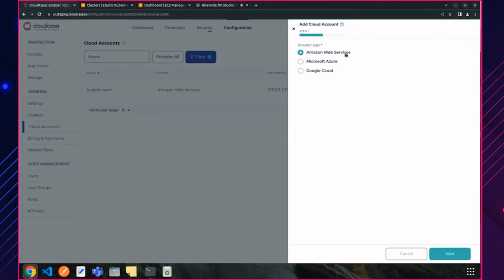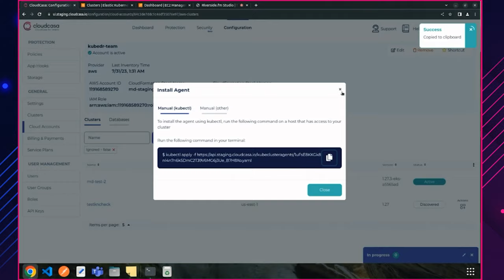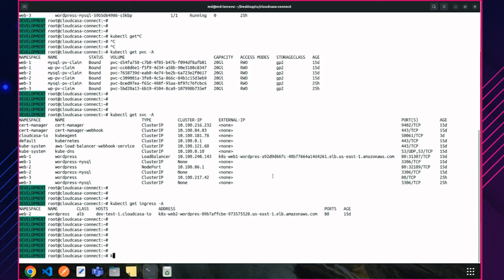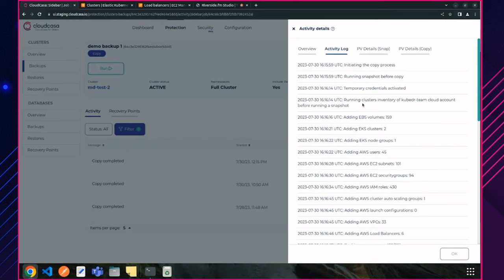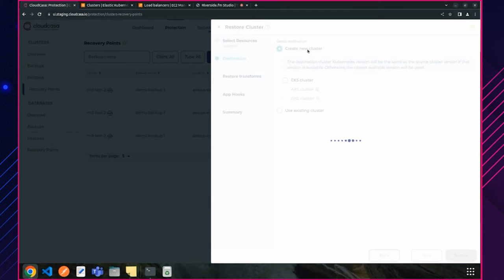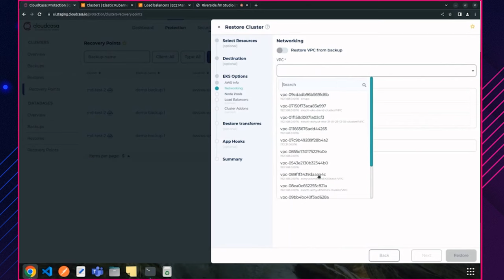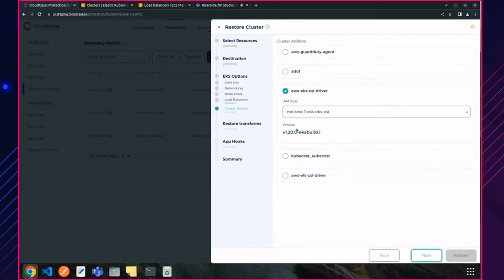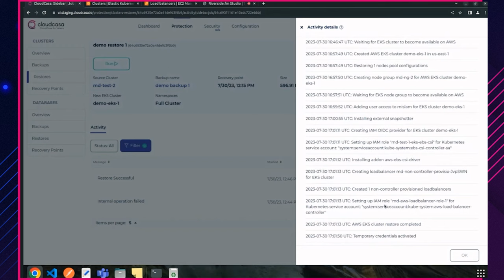CloudCasa For Velero Demo: Protecting And Recovering Cloud Load Balancers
Guests: Sathya Sankaran  | MD Islam
Company: CloudCasa by Catalogic
Show: Let’s See
Unlike other cloud providers that offer their own closed source backup services, AWS EKS simply recommends using open source tool, Velero. However, as one of the first companies to fully integrate with AWS EKS, CloudCasa saw a gap in the market, enabling users to still leverage the power of open source with Velero while offering a SaaS management solution for enterprises that aimed to simplify the backup process.